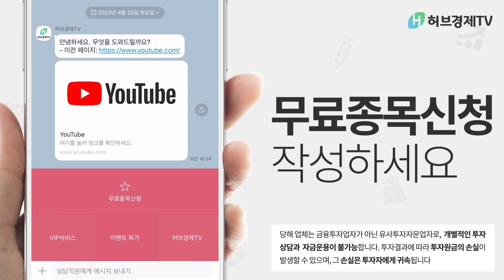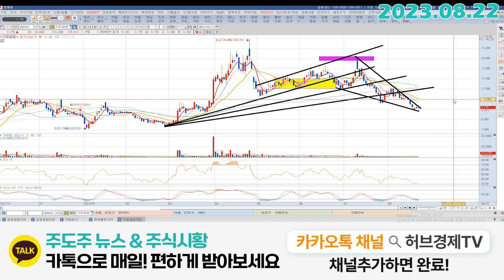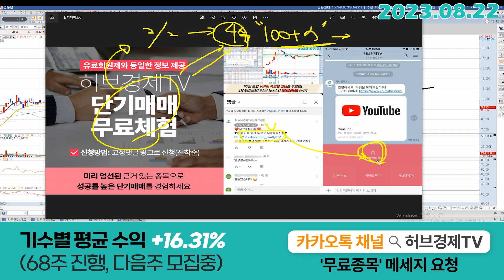지투파워 (388050) - 저만 방향을 위로 보나요?